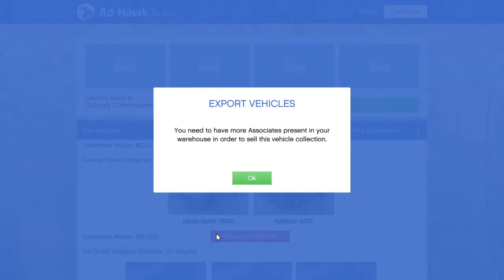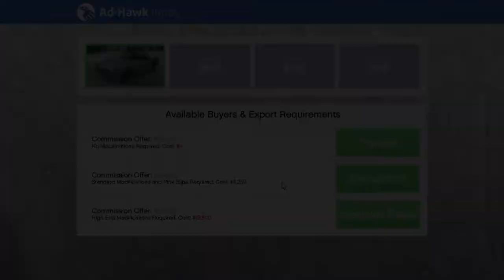GTA V Online--CEO Vehicle Work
What new entrants to GTA Online can expect from solo vehicle work.  Mind you, things aren't always THIS calm, lol (was done in a SOLO Public Session, away from jerks in jets & with Rocket Launchers, who have no real skills except for griefing people).  :^/